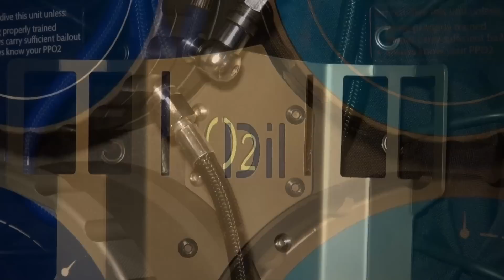AURORA BLUE REBREATHER: General overview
A general presentation of the AURORA BLUE rebreather made by Divedesign.